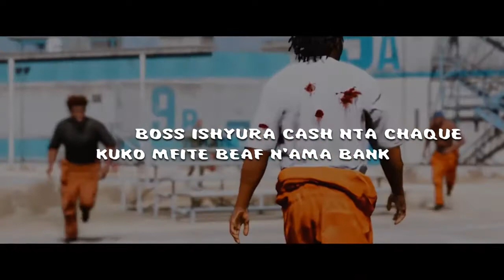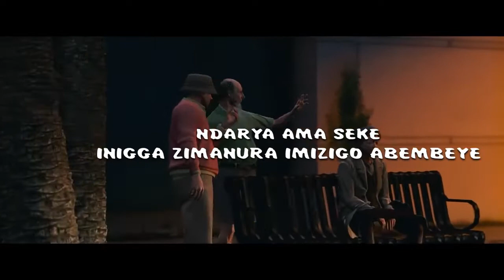VAYO Official Video lyrics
vayo